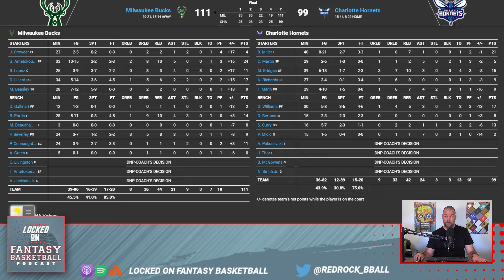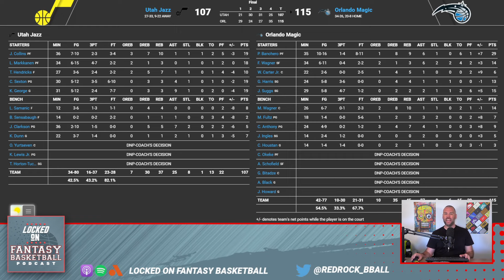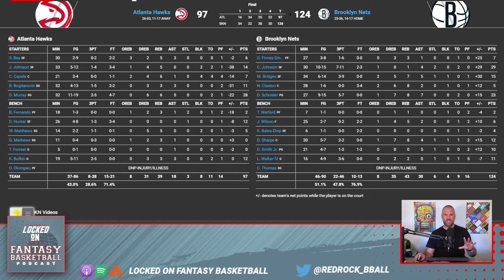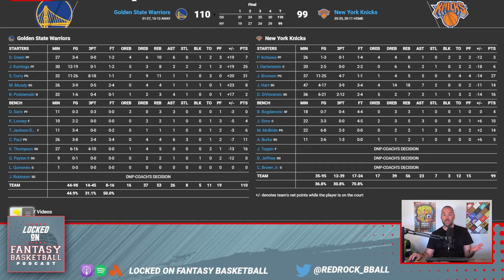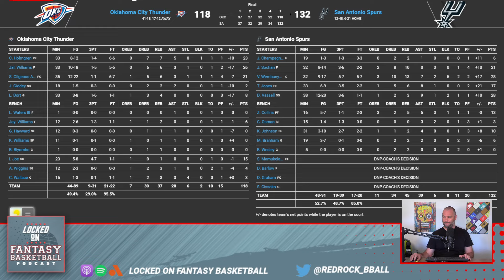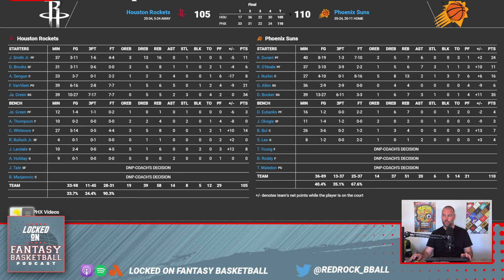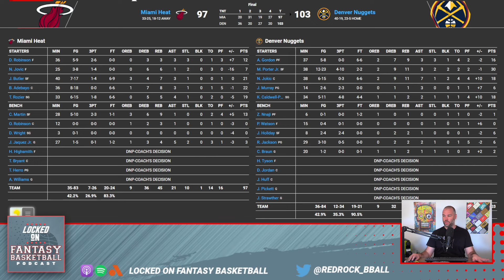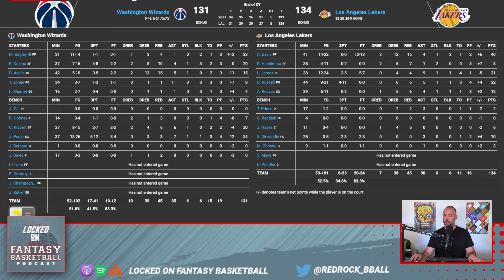NBA Fantasy Basketball: Wembanyama and Spurs Dominate Thunder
In the latest NBA Fantasy Basketball recap, join Josh Lloyd as he breaks down Thursday's action-packed 8-game night. Witness the sheer talent of Victor Wembanyama as he spearheads the San Antonio Spurs' triumph against the Oklahoma City Thunder. Discover how Devin Vassell's performance could impact your fantasy roster and get the latest on LaMelo Ball's condition. Plus, Jalen Green is back on track, but what does it mean for your lineup? Your team, every day. Locked On Fantasy Basketball, your first listen, every day. Become an Every Dayer.

Stitch Fix
Style that makes you feel as good as you look—get started today at StitchFix.com/LOCKEDON

Grammarly
When it comes to writing, Grammarly is there to support you from start to finish. With one click, you can easily and easily brainstorm, rewrite, and reply with suggestions based on your context and goals. to download for FREE today.